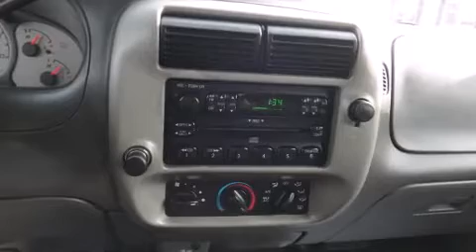2003 Ford Ranger Unique Fleet 3.0L Standard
Walters Auto Sales
28080 County Road 20 West
in Elkhart, IN 46517

Here's a great deal on a 2003 Ford Ranger. Smooth gearshifts are achieved thanks to the refined 6 cylinder engine, providing a spirited, yet composed ride and drive. All of the premium features expected of a Ford are offered, including: a tachometer, variably intermittent wipers, a rear step bumper, a front bench seat, and air conditioning. Audio features include an AM/FM radio, and 4 speakers, providing excellent sound throughout the cabin. Ford ensures the safety and security of its passengers with equipment such as: dual front impact airbags, ignition disabling, and ABS brakes. We pride ourselves in the quality that we offer on all of our vehicles. Stop by our dealership or give us a call for more information.